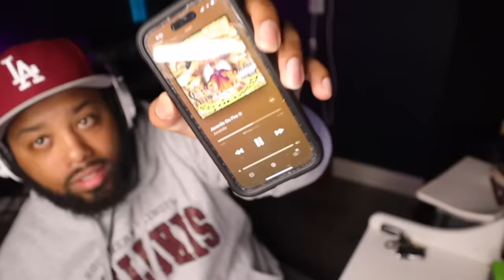Dude Dumps Trash Girlfriend After Finding Out How She Actually Makes Money!